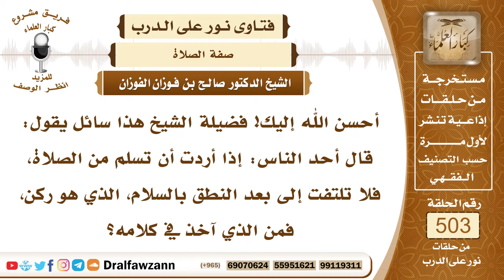7538- متى يكون الالتفات عند السلام من الصلاة؟ - الشيخ صالح الفوزان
"7538- أحسن الله إليك! فضيلة الشيخ هذا سائل يقول: قال أحد الناس: إذا أردت أن تسلم من الصلاة، فلا تلتفت إلى بعد النطق بالسلام، الذي هو ركن، فمن الذي آخذ في كلامه؟
الجواب: الجواب: الالتفات يكون مع السلام، فتسلم وتلتفت.
السيرة الذاتية:
للاشتراك في قناة الشيخ صالح الفوزان

14_ الشيخ محمد أمين الشنقيطي
يتيوب

15_سماحة المفتي عبد العزيز آل الشيخ
 يوتيوب

رئيس الفريق
لمشروع كبار العلماء